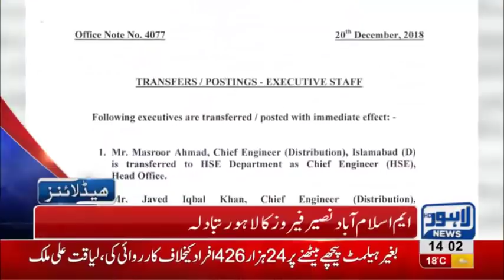02 PM Headlines Lahore News HD – 21st December 2018